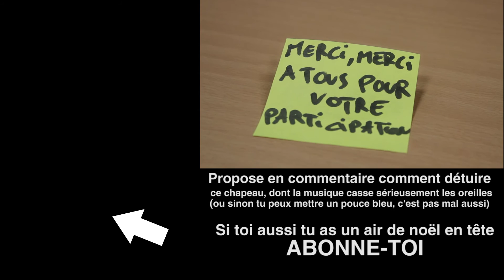Et le gagnant du drone de Noël est ...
Qui sait, 100 abonnés pour la prochaine vidéo ?

Je parlais de détruire, et non pas détuire le chapeau, vous l'aurez bien compris ;)